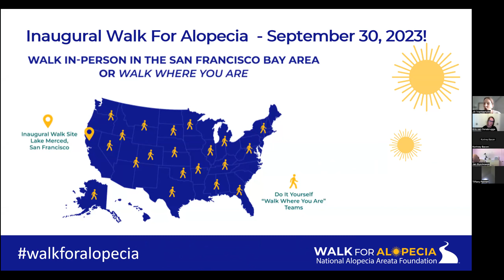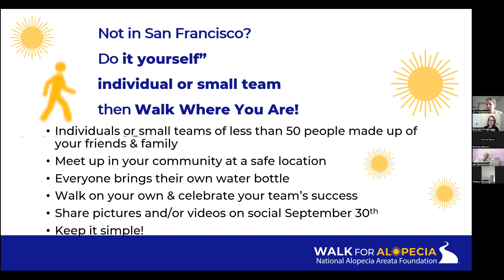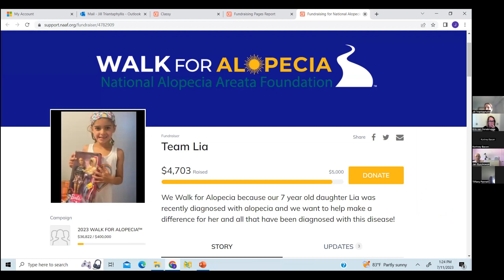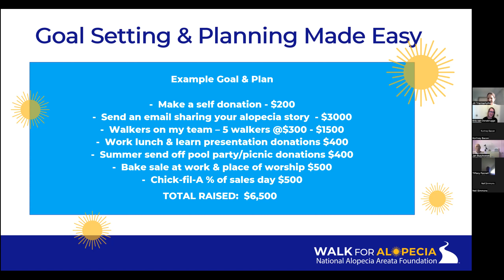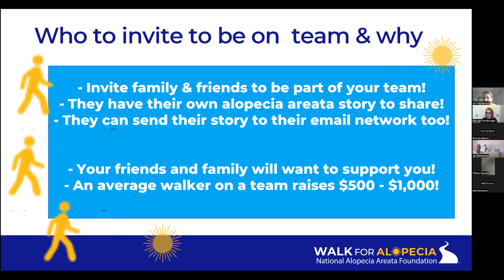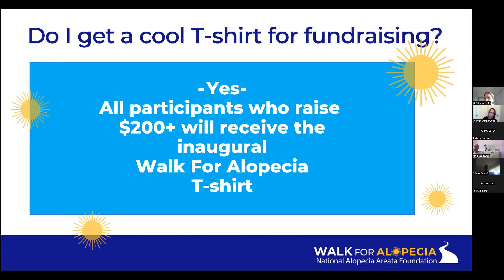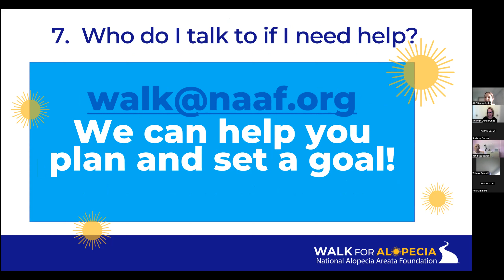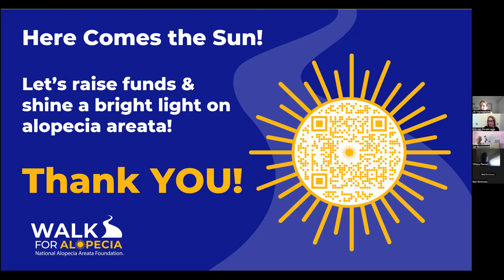Walk Where You Are info